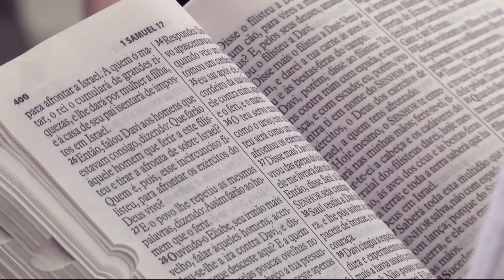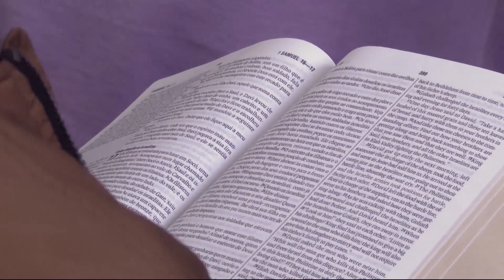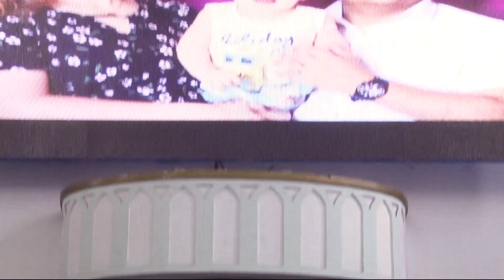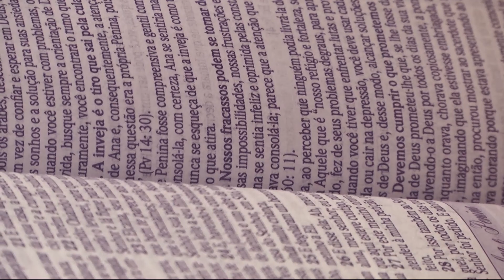CAMP Brasil 2018: Thiago Lobos